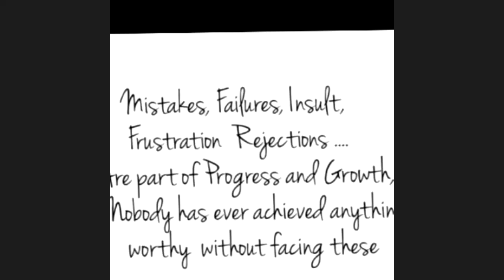LEC 7 CLASS 7 A,B,C GEO SEP 9